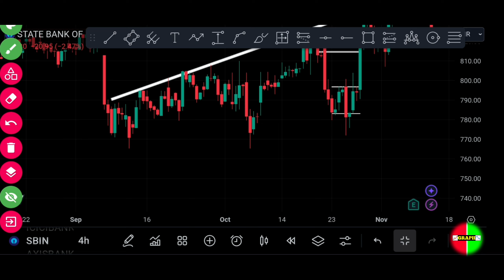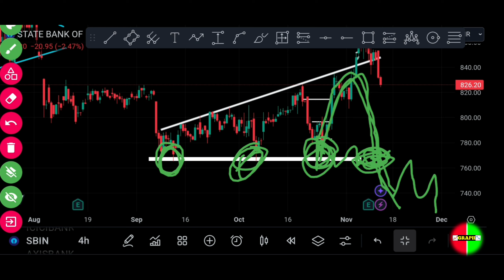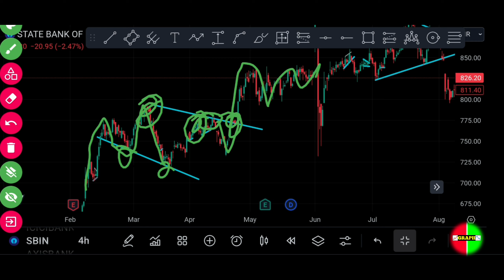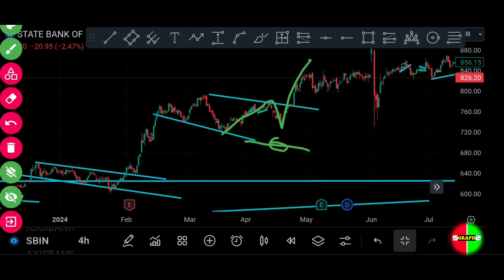Master In Trend Line | Advance To Pro Level | How To Draw Trend line | Basic To Advance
"Trend Line Kaise Draw Karte Hain - Basic to Pro Level"

*Video Description:*

Is video mein hum trend line draw karne ki basic aur advanced techniques ko sikheinge. Trend line ek powerful tool hai jo traders ko market ki direction ko samajhne mein madad karta hai.

*Basic Level:*

- Trend line kya hai?
- Trend line draw karne ki basic techniques
- Trend line ke prakar (uptrend, downtrend, sideways)

*Pro Level:*

- Advanced trend line techniques
- Multiple trend lines draw karne ka tarika
- Trend line ke saath Fibonacci levels ka upyog
- Trend line ke saath moving averages ka upyog

*Key Takeaways:*

- Trend line draw karne ki basic aur advanced techniques
- Trend line ke prakar aur unka upyog
- Trend line ke saath other indicators ka upyog